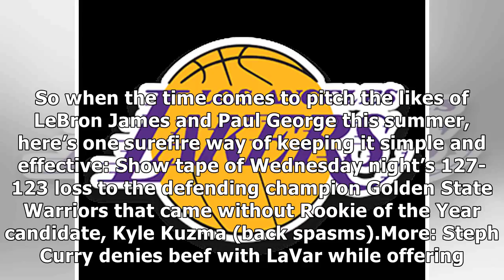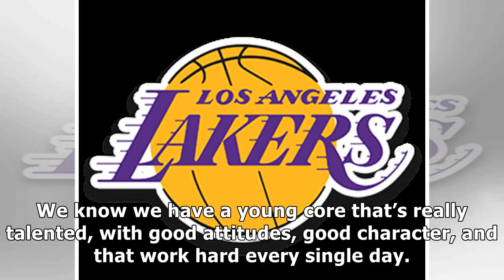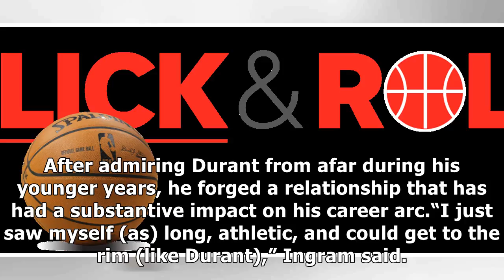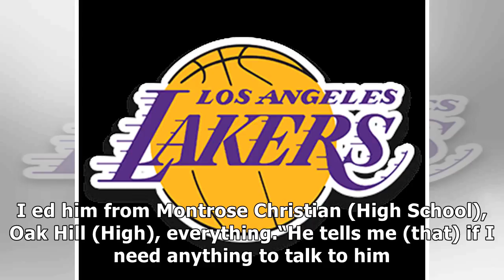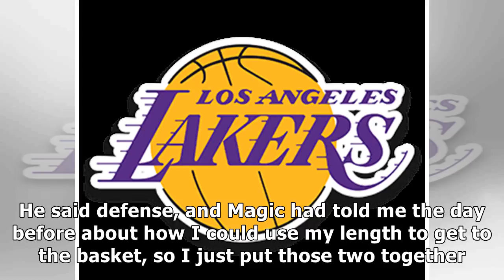Lakers make the case as a point to weigh against warriors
CLOSE SportsPulse: USA TODAY Sports Sam Amick, Jeff Zillgitt and AJ Neuharth-Keusch break down the r...